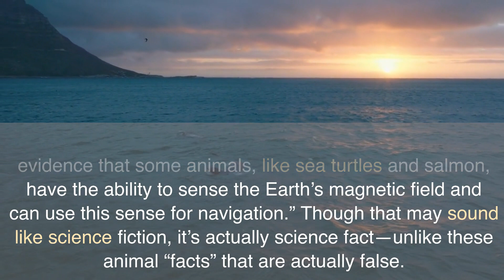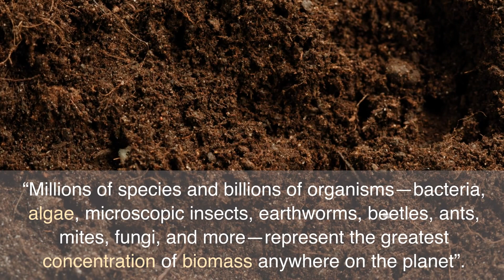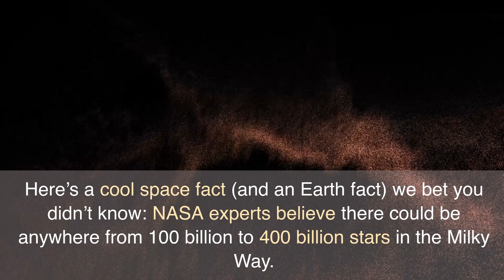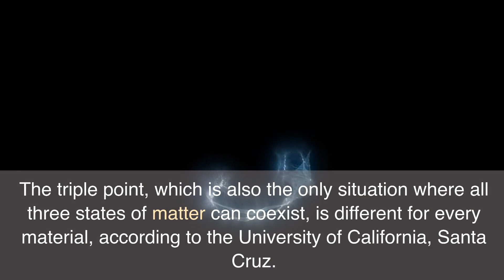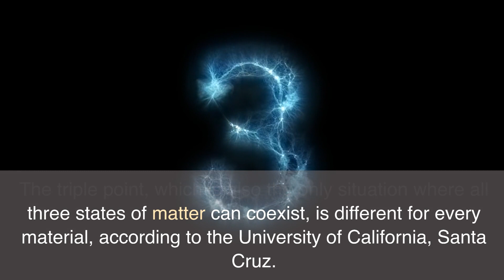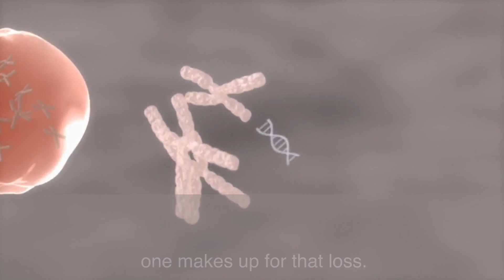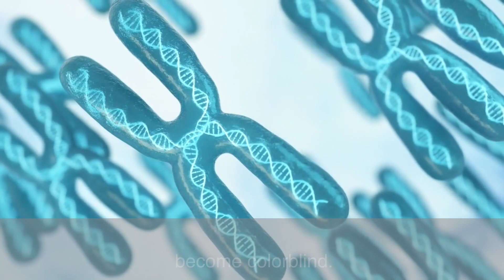25 Weird, Wild and True Science Facts That Will Blow Your Mind